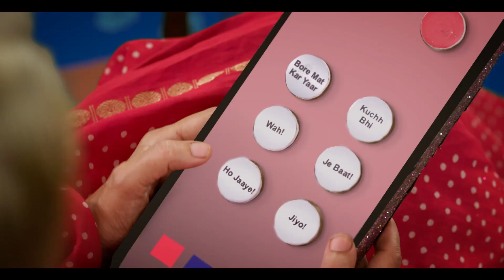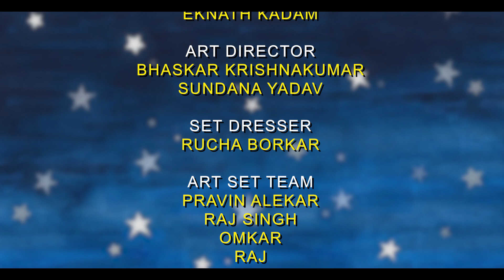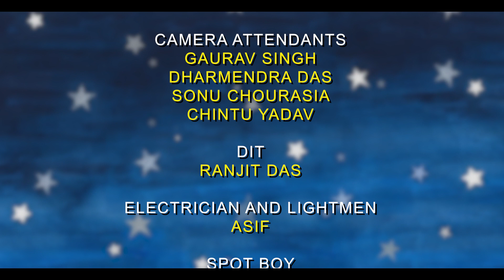Shaadi Karne Ka Pressure? Sabko Bolo SorryThankYouTataByeBye | Song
Kya shaadi karni chahiye? Kis age mein karni chahiye? Kaise ladke se karni chahiye? - Koi hum ladkiyo ki rai to pooch lo!
Isiliye @TheOxfamIndia and @agentsofishq lekar aaye hain ye mazedaar gaana jis mein hum girls finally keh rahi hain apne mann ki baat.
Kyonki jab kisi ne humaari rai jaanani hi nahi tab vahan se katt lene mein hi samajhdaari hai, ya vo kya kehte hain English mein - Sorry, Thank you, Tata, Bye Bye!!!